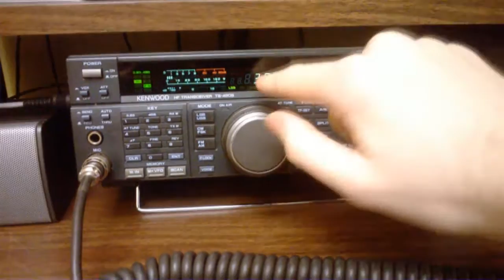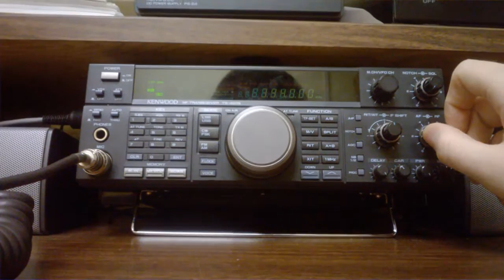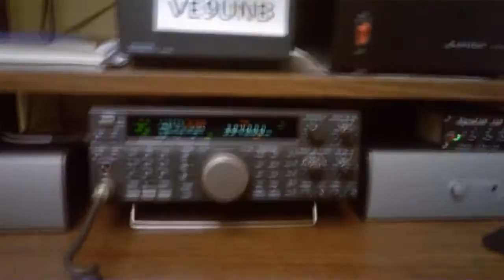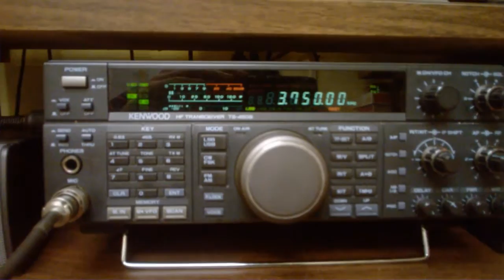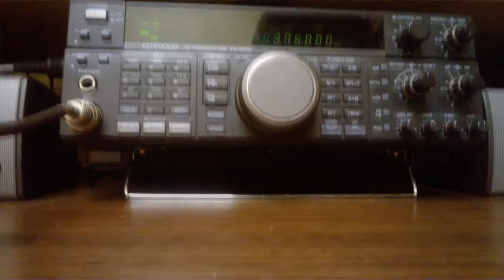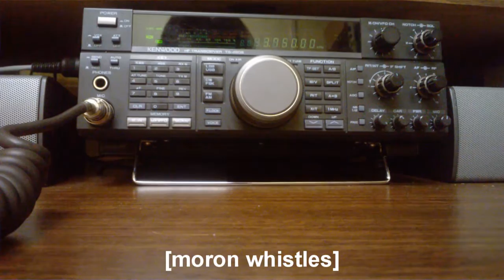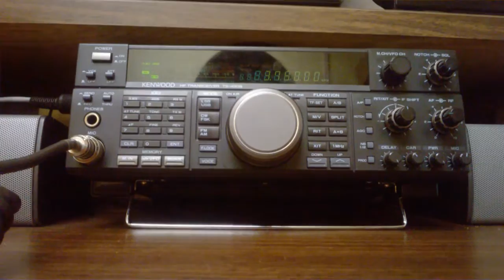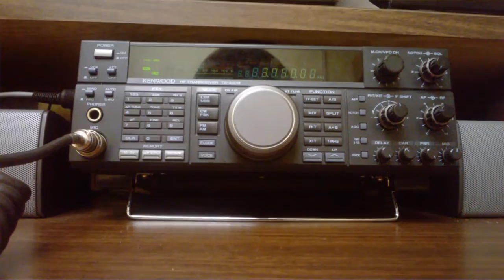Second try, HF amateur radio nets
Filmed in March, the day after I had my first contacts on the HF bands. Conditions were better this time, so I took another stab at the Seagull Net in Maine and the Maritime Net here.

What I didn't know at the time, and actually learned only recently, is the meter on the radio that fluxuates during TX represents power output, not audio level. So ideally you want it going well into the red, peaking at about 100W.